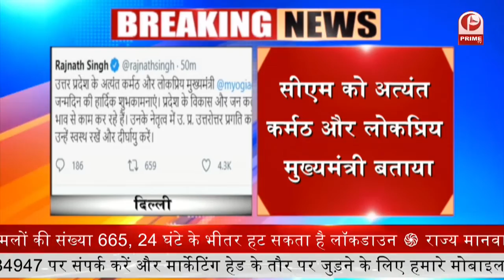Retired Justice Balkrishna Narayan बने U.P. के human rights commission के || Prime Tv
इलाहाबाद हाई कोर्ट के रिटायर्ड जस्टिस बालकृष्ण नारायण को उत्तर प्रदेश का मानवाधिकार आयोग का अध्यक्ष चुना गया है.

वे अपने पद पर नियुक्ति की तारीख से लेकर 3 साल तक या फिर 70 साल की उम्र पूरा करने तक यूपी मानवाधिकार आयोग के अध्यक्ष पद पर बने रह सकते हैं